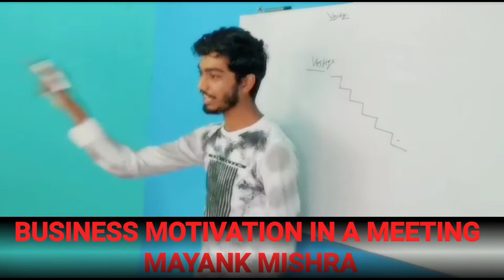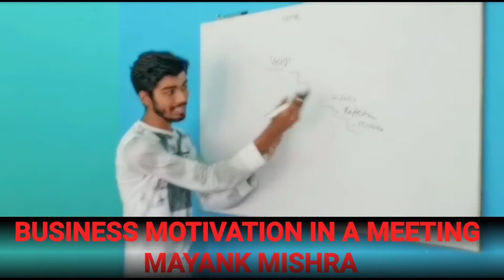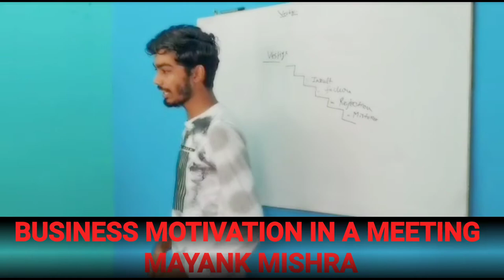Business Motivation || MAYANK MISHRA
It seems like everyone has this misconception that success is lateral, that it moves at a steady pace until you reach your version of success. Unfortunately, those lovely human beings are wrong. Success is more like the game Chutes and Ladders, you go up, you go down. In the wise words of Bruce Almighty, “that’s how the cookie crumbles.” Anyhow, there are stairs, but some of the stair cases go up and some go down. When considering your “stairs to success,” you have to ask yourself a couple questions:

What is your definition of success?

Every person has very different ideas of success. Some people see fame and money as success, some see having a beautiful family as success, and some see just being happy with themselves and their life as success. Therefore, the first thing to ask yourself is what your definition of success is. This is crucial, because if you don’t know this yet, then you can’t map your road to success. Surprisingly, many very successful people have differing opinions on what that word means. For example, Richard Branson states, “Too many people measure how successful they are by how much money they make or the people they associate with. In my opinion, true success should be measured by how happy you are.” Arianna Huffington suggests that success should be measure by “four pillars which consist of well-being, wonder, wisdom, and giving.” Thomas Edison says success is, “1% inspiration, and 99% perspiration.” By far, I think my favorite is quoted from Warren Buffet. Buffet says, “I measure success by how many people love me.” I think that speaks volumes to character. Regardless of these wildly successful people’s definitions of success, everyone’s is different, and you have to come up with your own. There are many ways to derive your definition of success; however, the best way to establish it is sitting down, writing your goals, and deciding what this word means to you.